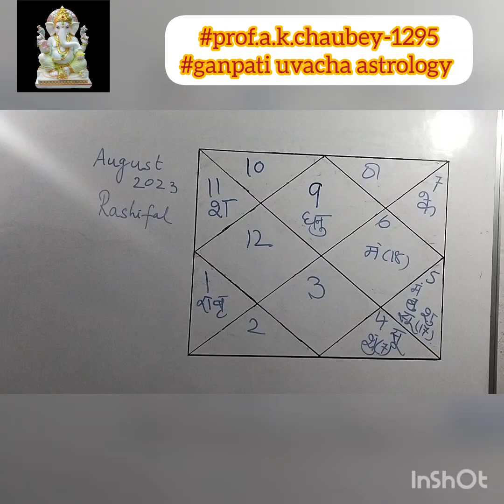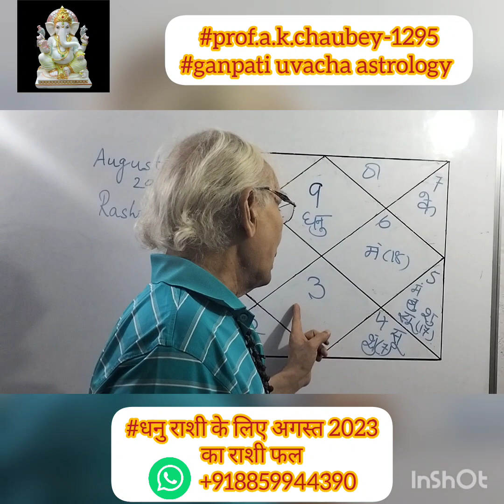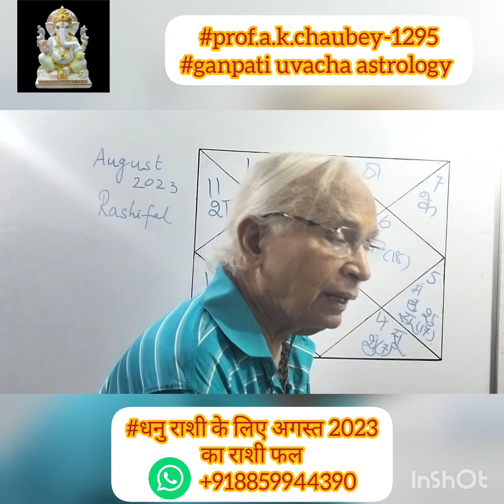धनु राशी मासिक राशिफल अगस्त 2023#sagittarius monthly rashifal August 2023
धनु राशी मासिक राशिफल अगस्त 2023#sagittarius monthly rashifal August 2023#prof a.k.chaubey-1295#ganpati uvacha astrology whatsapp messages only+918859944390